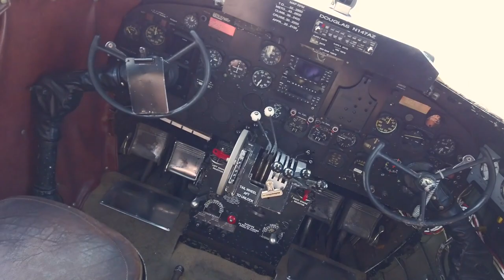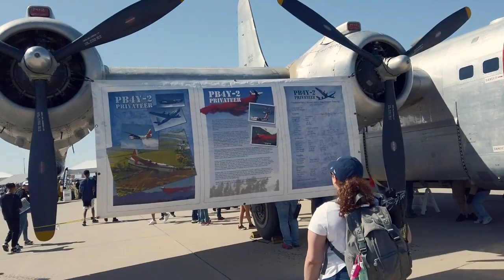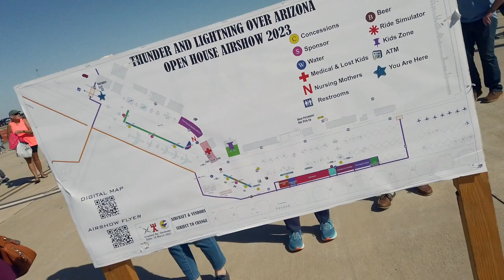USAF Thunderbirds EXTREME Air Show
The United States Air Force Thunderbirds showing off some skills by performing an incredible air show along with RedBull Air Force Team and much more. This free show took place on Davis-Monthan Air Force Base in Tucson Arizona and gathered fans from all across the globe. Come and watch the USAF Thunderbirds whom are the third-oldest formal flying aerobatic team in the world!!